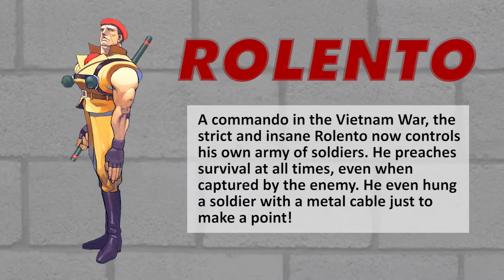Street Fighter Alpha 2 Gold - Rolento (Profile)